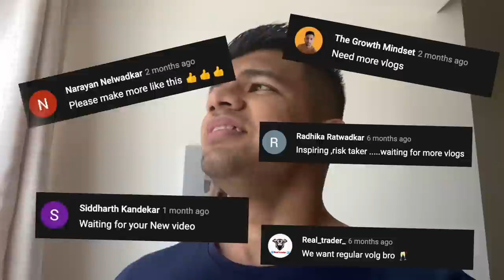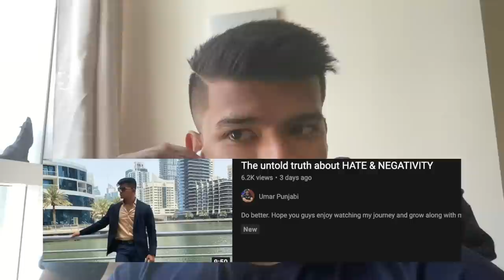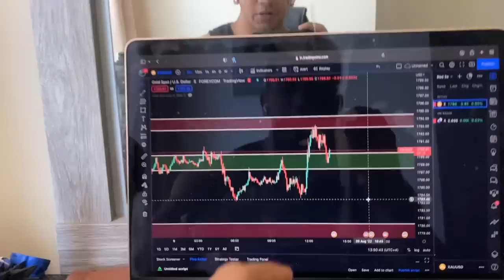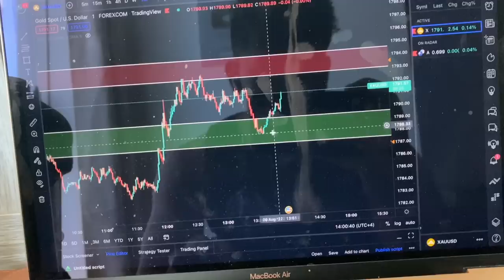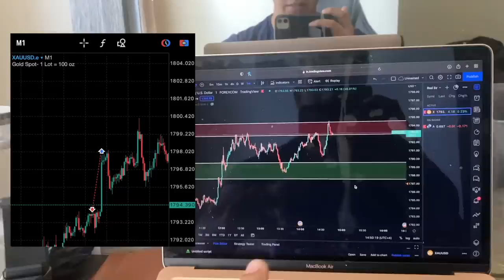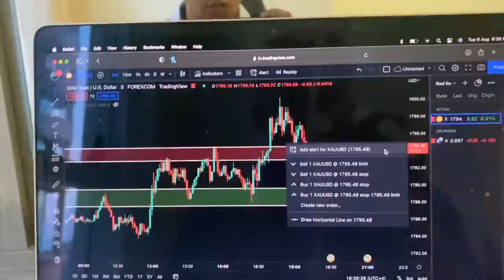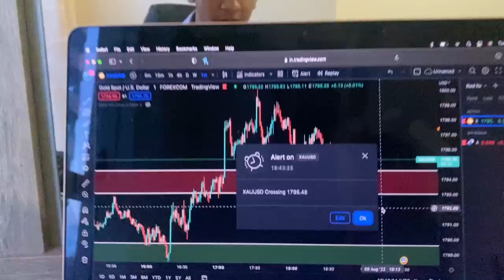Day in the life of a TRADER & ENTREPRENEUR Pt.2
Hope you guys enjoy watching my journey and grow along with me,